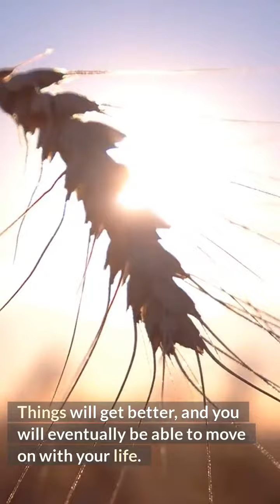Female Family Lawyers